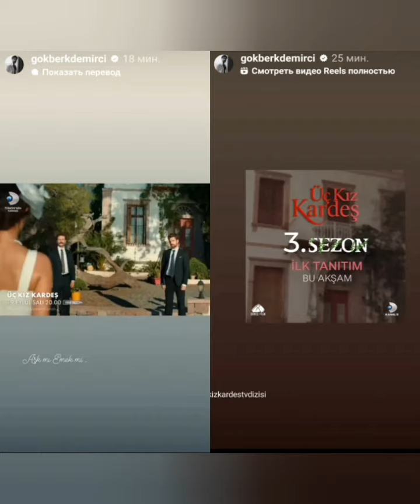Üç kız kardeşi setinden yepyeni görüntüler geldi